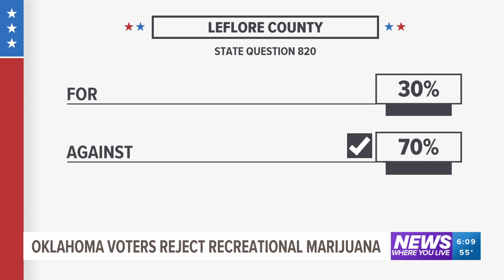Oklahoma rejects the legalization of recreational marijuana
Oklahoma rejected the legalization, with nearly 62% of votes against the recreational use of marijuana.